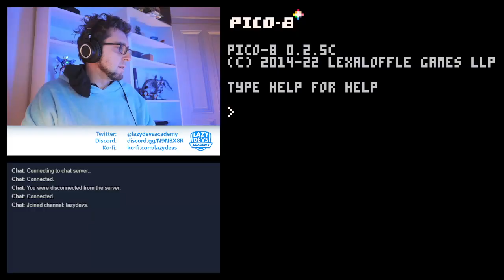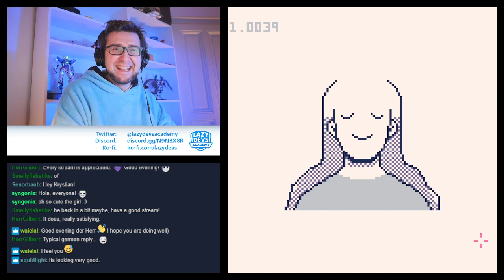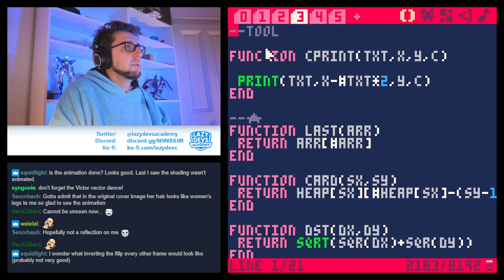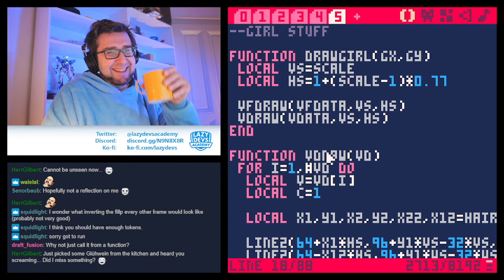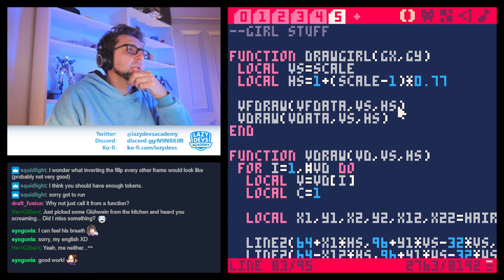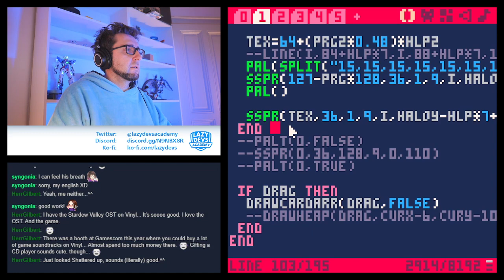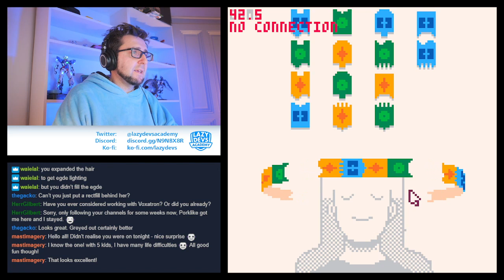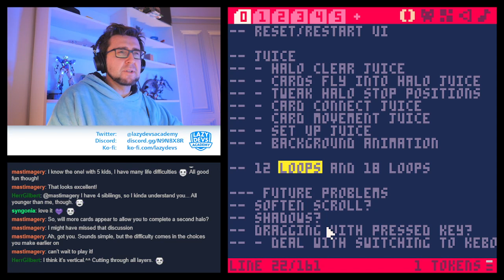Shape of Mind - Day 9 - AGBIC Jam 2022 Livestream (Pico-8)